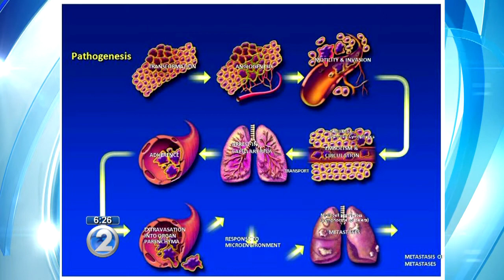Ask a Specialist: A New Era in the Fight Against Cancer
Recently, The Queen's Medical Center became a certified member of MD Anderson Cancer Network, a program of The University of Texas MD Anderson Cancer Center, ranked No. 1 in the country by U.S. News & World Report's "Best Hospitals" survey. Dr. Clayton Chong, chief of oncology at The Queen's Medical Center, says physicians can become MD Anderson Cancer Network Certified Physicians.